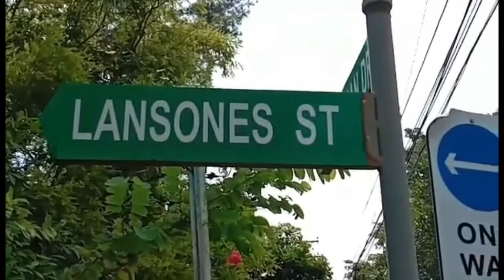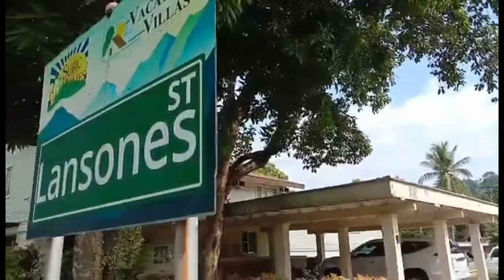HOUSE TOUR STAYCATION, AT SUBIC!!!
1ST DAY OF YATCH PARTY SA SUBIC ZAMBALES.